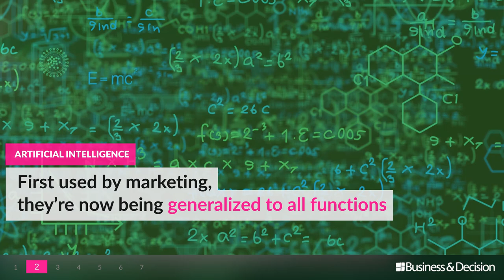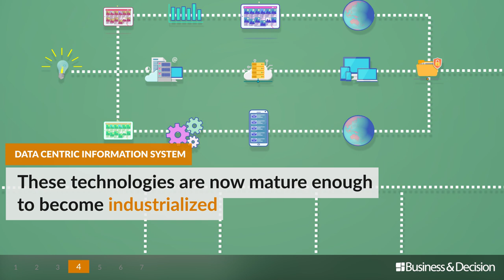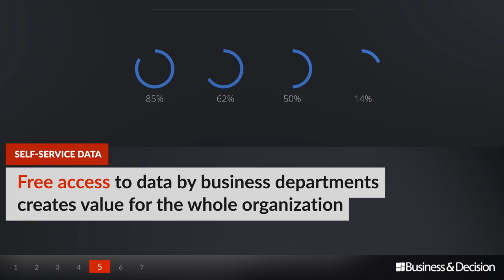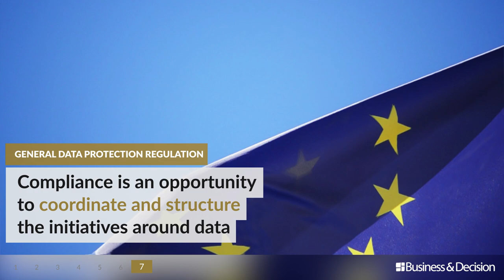Data: 7 hot topics for 2017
The year 2017 looks promising, more than ever driven by Data. What are specifically the trends and topics to track? Here is a video to find out the answers with images. Watch here!